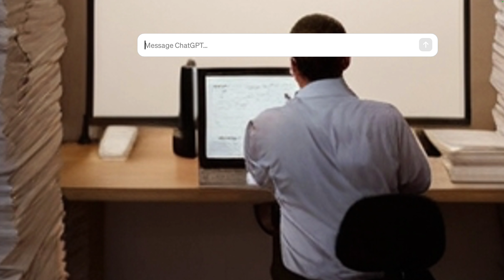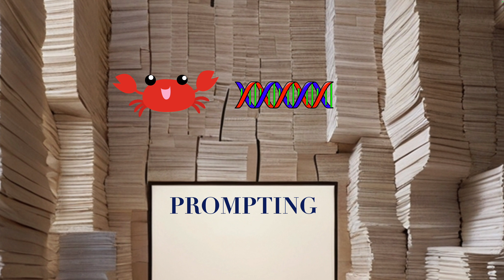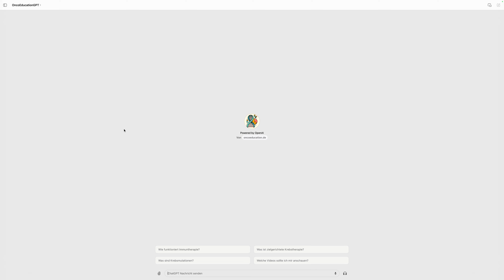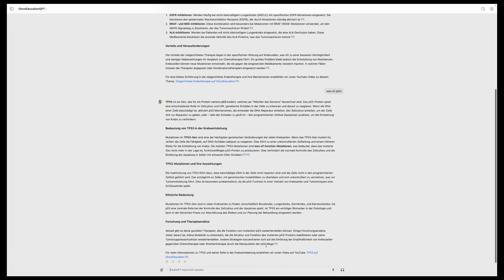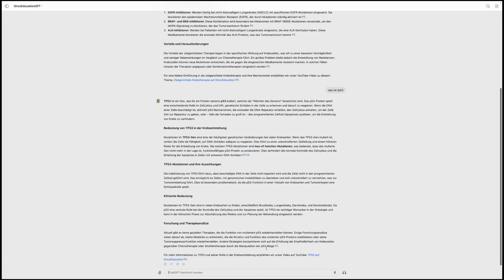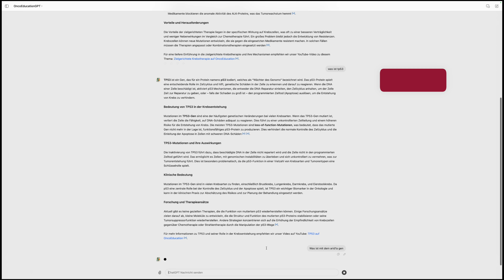OncoeducationGPT in Action: Kleiner Teaser...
Da die individualisierten GPTs über ChatGPT 4o jetzt allen Nutzern zur Verfügung stehen, hier ein kleiner "Use Case", wie das praktisch funktioniert.

Hier nochmal die Charakteristika von OncoEducationGPT:
- "gepromptet" für Onkologie und Bezug auf Unsere Videos
- eigene Texte als Grundlage
- Internet-Anbindung
- Bildgenerator (ok, vielleicht over the top...)

Tipps und Kritik herzlich willkommen!

00:00 OncoeducationGPT in Action: Kleiner Teaser...
00:16 Begrüßung [SKIP INTRO]
00:52 Wirkprinzip von ChatGPT
02:42 Prompting
03:21 OncoeducationGPT: Link und QR-Code
04:13 OncoeducationGPT: Eigenschaften
05:13 Im Einsatz!
09:02 Ihre Meinung ist gefragt!
09:17 OUTRO